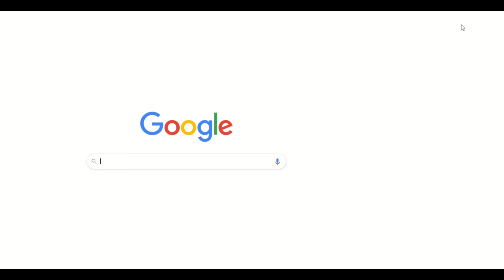SPORT AND ART WEEK COMPETITION - XIV : Victory Is Not A Dream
PORSENI KE 14 DENGAN TEMN SPORT AND ART WEEK COMPETITION - XIV : Victory Is Not A Dream